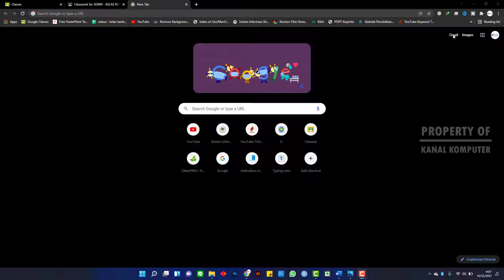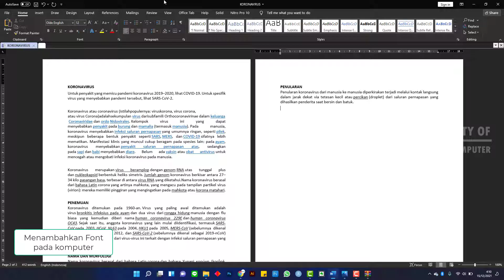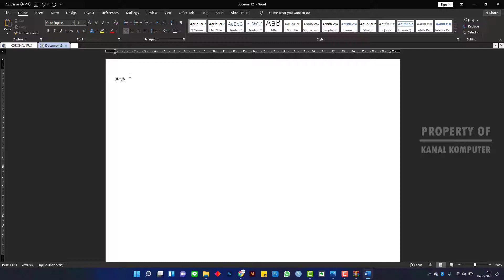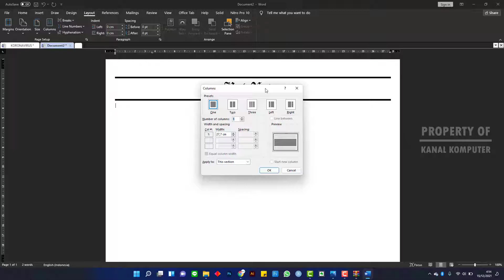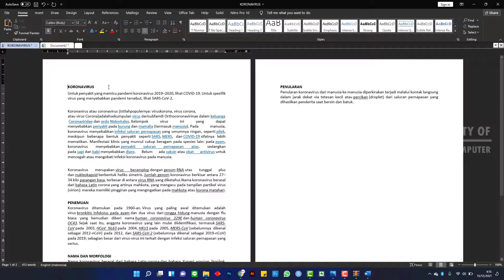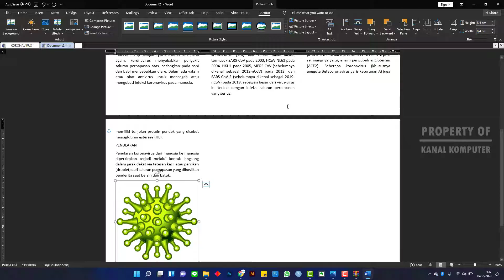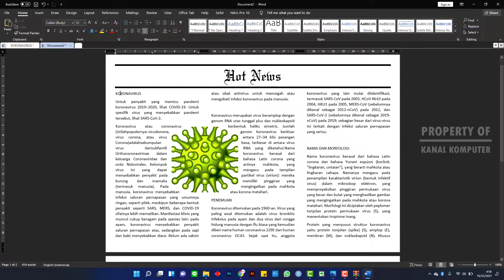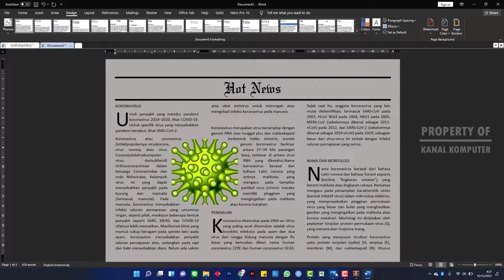Cara Membuat Desain Layout Koran di Microsoft Word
Dalam sesi latihan di Microsoft Word kali ini kita akan membuat pengaturan layout pada koran, diantaranya mengatur margin, menambahkan font , mengatur drop cap, gambar dan warna halaman.
sebagai penunjang belajar teman-teman dapat download file di bawah ini.

Teman-teman jangan lupa dukung channel ini ya agar lebih berkembang dengan cara klik :

Terima Kasih.